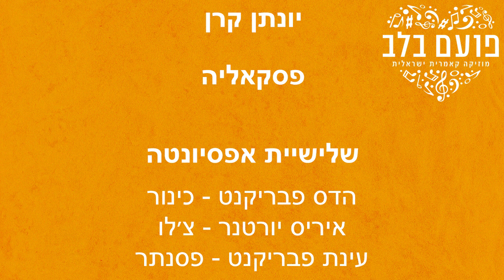פועם בלב: שלישיית אפסיונטה - יונתן קרן / פסקאליה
Trio Appasionata
Yonatan Keren / Passacaglia

Hadas Fabrikant - violin
Iris Yortner - cello
Einat Fabrikant - piano

הדס פבריקנט - כינור
איריס יורטנר - צ׳לו
עינת פבריקנט - פסנתר